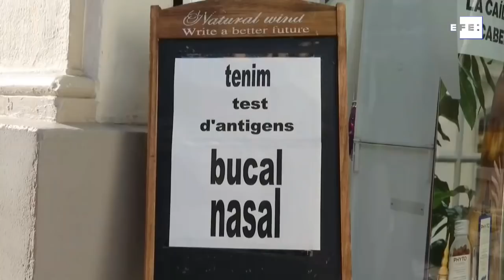España aprueba otra dosis para mayores de 18 y fija antígenos en 2,94 euros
Madrid, 14 ene (EFE).- España ha aprobado este jueves administrar la dosis de refuerzo de la vacuna a los mayores de 18 años y fijar en 2,94 euros el precio máximo de los autotest de antígenos, que, como sucede hasta ahora, solamente se podrán adquirir en farmacias.